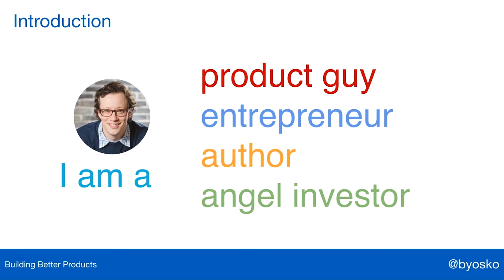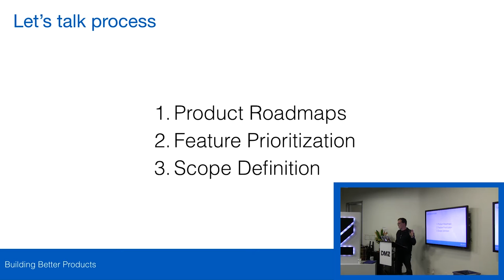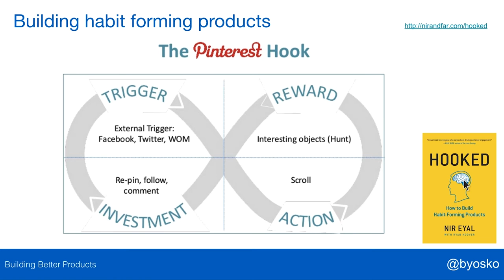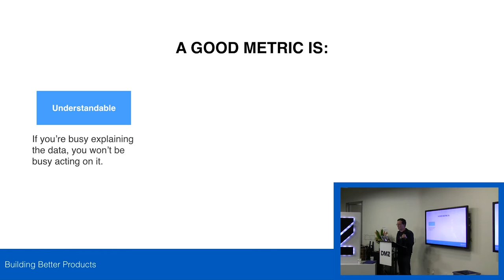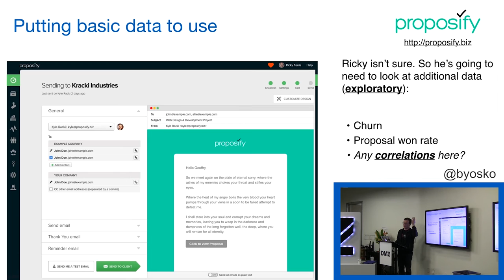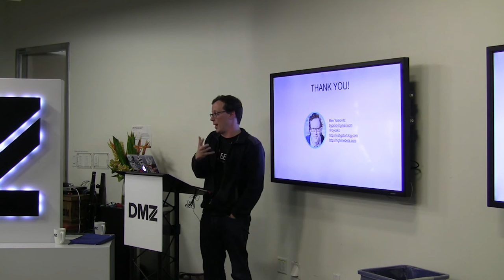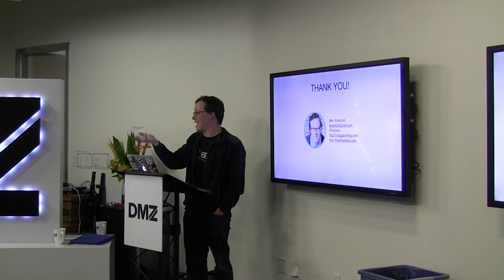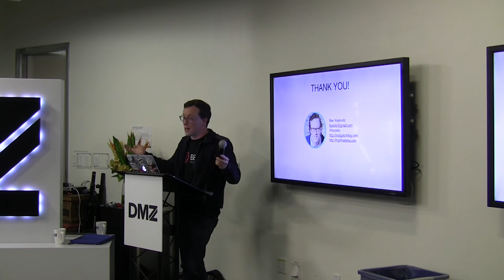Ben Yoskovitz: Better Products with Better Process (Startup Metrics Toronto November 2016)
Ben is the author of Lean Analytics and co-founder at Highline Beta.  He has a long and distinguished career in software that spans Salesforce, GoInstant, VarageSale and more.

Ben is approaching product management from a holistic perspective. The talk focuses around process and how to use data to filter ideas and communicate strategy to your team and stakeholders.   Ben has some interesting case studies to give examples of theory in practice!